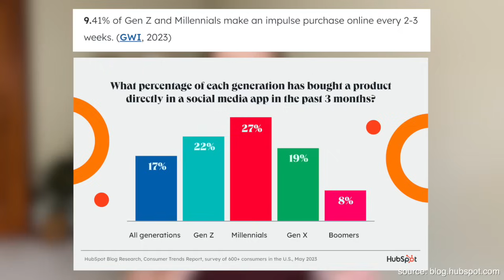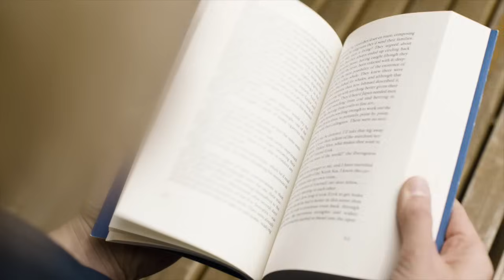Can’t Stop Shopping? Here’s What to Do Instead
Today I’m giving you some tips on how to break your unhealthy shopping habits if you feel you’re going overboard.

FREEBIES!

I am not on Instagram or TikTok at the time of this published video.

With love or whatever,
Hailey

TIMESTAMPS
00:00 – intro
00:25 – social media
02:18 – shopping as a form of entertainment
04:31 – shop your closet
06:13 – admire without buying
07:55 – would you pay full price?
09:44 – which tip was the most helpful?